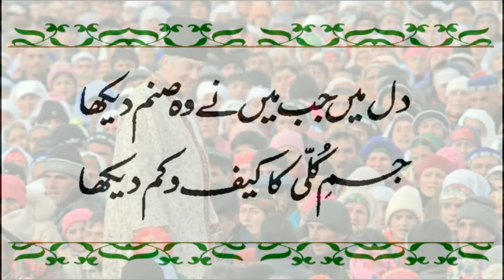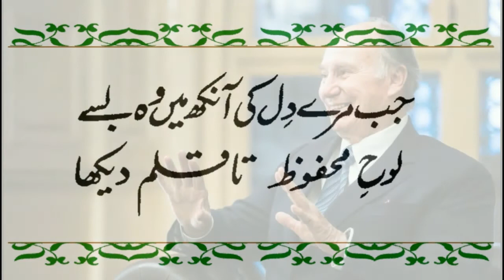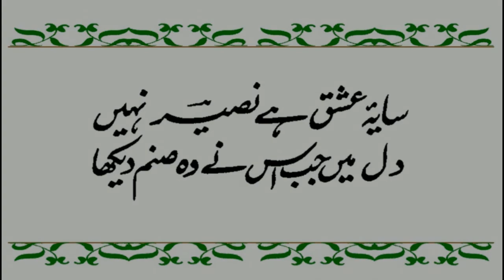Tajalliyaat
Urdu Ginans | Tajalliyaat  by Barkat Ali

Dil ma jab mai ny wo Sanum Dekha
Jism Kulli ka Kaif wa Kam Dekha

Poetry: Allamah Nasir al Din Nasir Hunzai (S.I)

He is the author of over a hundred books related to the esoteric interpretation of the Holy Qur'an. He writes both prose as well as poetry. He is the first person to have a Diwan of poetry in Burushaski, his mother tongue, and is known as "Baba-i Burushaski" (Father of Burushaski) for his services to that language. He also composes poetry in three other languages: Urdu, Persian and Turkish. His contribution to spiritual science is widely recognised. He is the co-author of a German-Burushaski dictionary published by Heidelberg University, Germany and "Hunza Proverbs" published by Calgary University of Canada. He is a recipient of "Sitarah-i Imtiyaz" awarded by the Government of Pakistan for his contribution to literature.